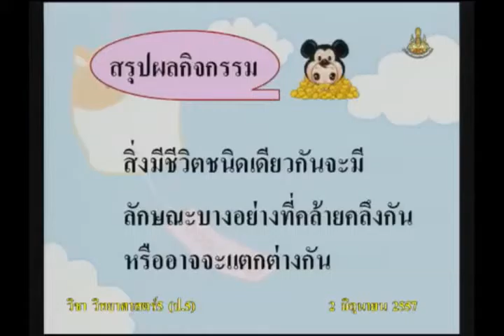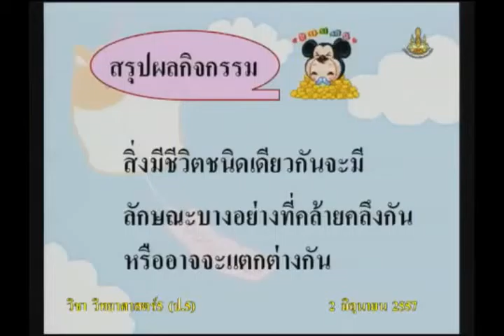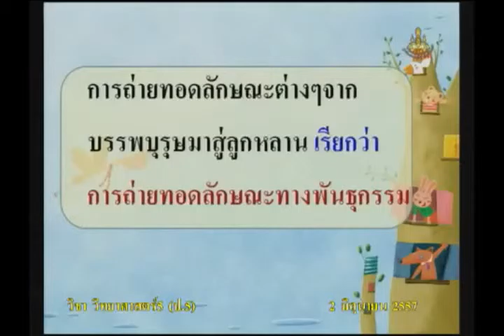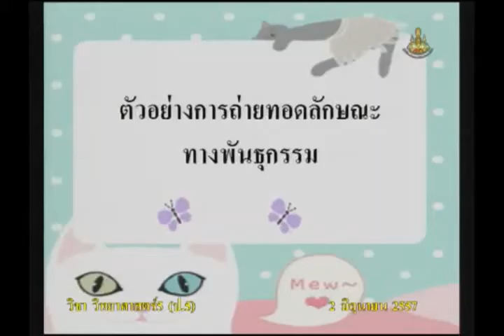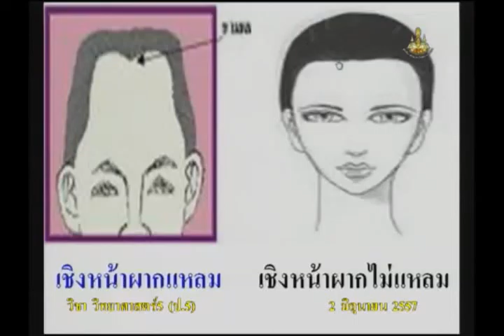005C+5020657+ว+การถ่ายทอดลักษณะทางพันธุกรรม+scip5+dl57t1